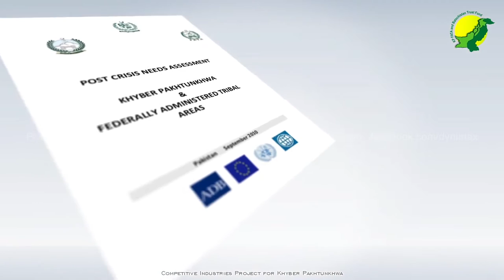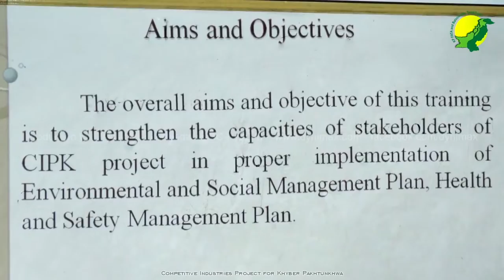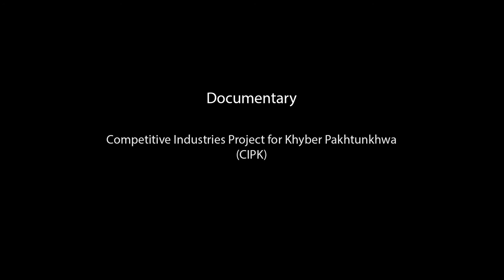Documentary - CIPK - MDTF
A short documentary on competitive industries project for Khyber Pakhtunkhwa (CIPK), funded by the Mulit-Donor Trust Fund (MDTF) and administered by the WORLD BANK.